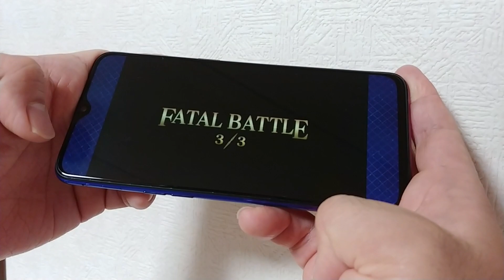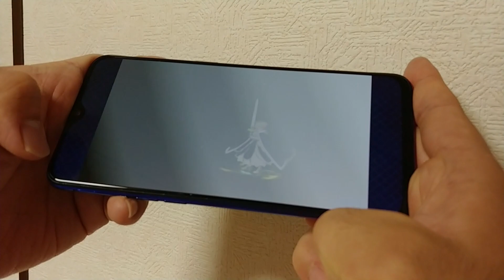UQ独占スマホ「R17 Neo」でFGOをプレイ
この冬イチオシの格安スマホ「Oppo R17 Neo」でゲームをプレイ、Huawei P20 liteと圧倒的な差も | BUZZAP！（バザップ！）